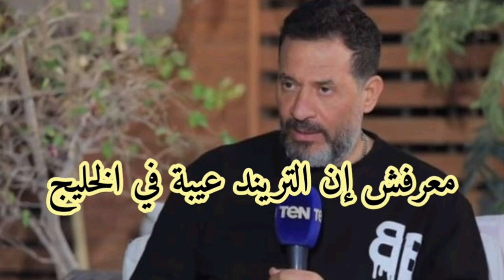ماجد المصري: معرفش إن التريند عيبة في الخليج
قال الفنان ماجد المصري، إنه لم يتمكن من مشاهدة مسلسلات رمضان 2024؛ بسبب ارتباطه بتصوير مسلسل «زوجة واحدة لا تكفي».

وأضاف خلال لقاء لبرنامج «ليالي تن»، المذاع عبر فضائية «TeN»، مساء الخميس، أنه عاد إلى مصر يوم 21 رمضان، قائلًا إنه تابع القليل من مسلسلات؛ «أشغال شقة»، و«خالد نور وولده نور خالد»، و«الكبير أوي»، و«العتاولة» مع أولاده.

وأشار إلى أن الجمهور في دول الخليج كان مهتمًا بمتابعة «العتاولة» والجزء الرابع من «المداح» خلال شهر رمضان.

وبسؤاله عن التريند، عقب: «معرفش إنه عيبة في الخليج، المشاهد الخليجي راقي وينتقي المسلسلات التي يشاهدها، والتريند أصبح في كل مكان».

وأكد أنه لا يهتم بالتريند، لكنه أكد أن مسلسله احتل المرتبة الأولى في الخليج، مضيفًا: «كان توب وان على الخليج كله، وفي مصر في ناس كتير شافت المسلسل».

وكان مسلسل «زوجة واحدة لا تكفي» قد أثار جدلا في الكويت منذ عرض أولى حلقاته، بسبب ما اعتبره البعض إساءة للمجتمع الكويتي، وذلك لتناوله قضايا حساسة تمس جوانب من الحياة الزوجية والعلاقات الأسرية.

ويتطرق المسلسل لمواضيع متعلقة بالعلاقات الزوجية والعائلية مع التركيز على بعض القضايا، مثل الخيانة الزوجية والعلاقات الاجتماعية المعقدة في المجتمع الكويتي. Follow us on AMR_VIP